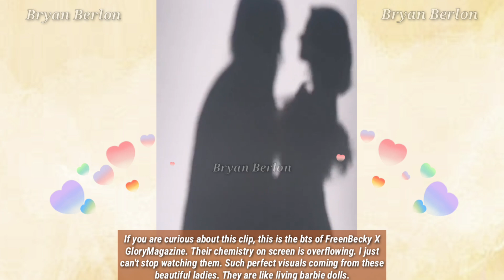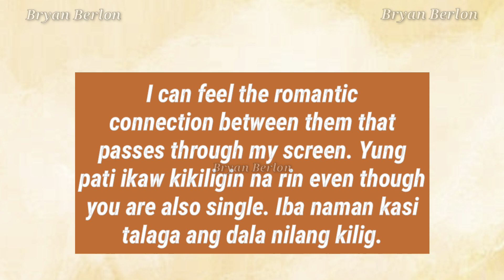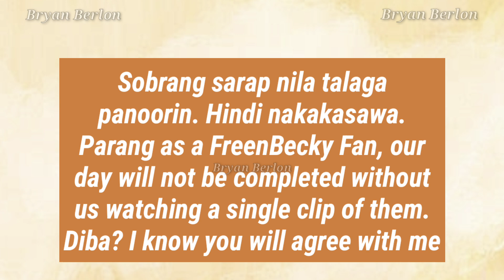OMG Freen And Becky!! What Did I Just See?? A Couple Ring?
Did I Just See A Ring???